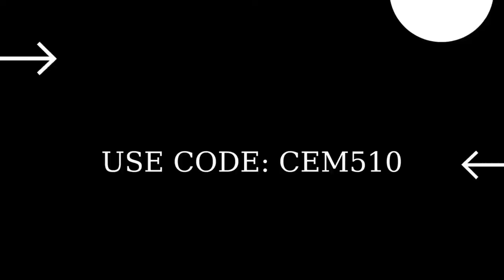Land at Chonker's Speedway or Reality Falls and travel to Coney Crossroads in the same match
Land at Chonker's Speedway or Reality Falls and travel to Coney Crossroads in the same match Fortnite Daily Quests